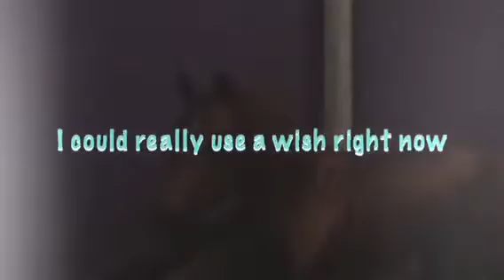Breyer music videos- Airplanes by B.O.B ft. Hayley Williams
I hope you guys enjoy. This music video is kind of like a trailer for a movie i was thinking about making. But i wouldn't count on that because I am very unreliable with that. Its a 60% that I will publish it. But anyways, I hope you guys enjoy